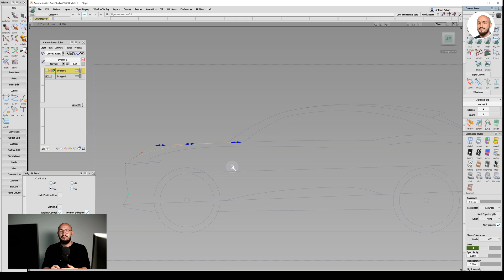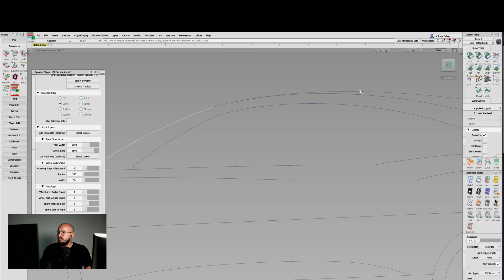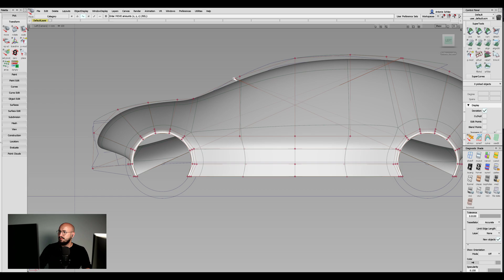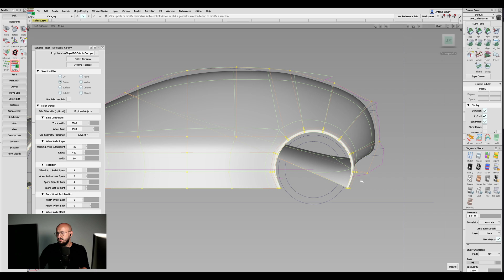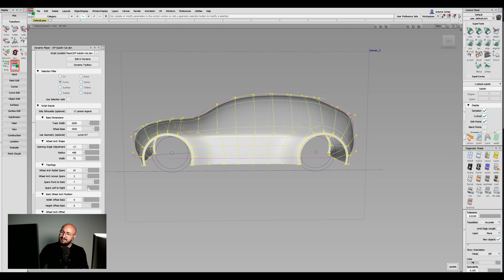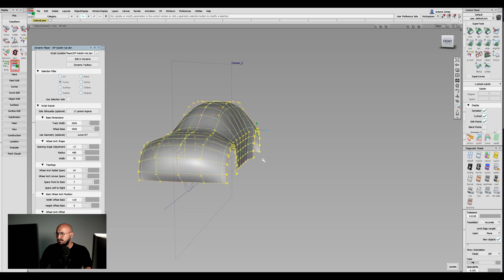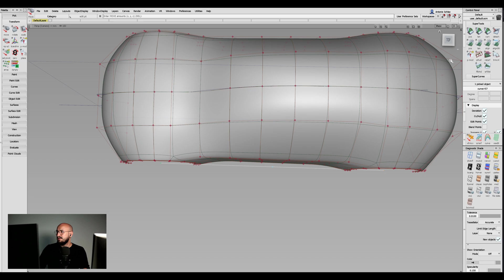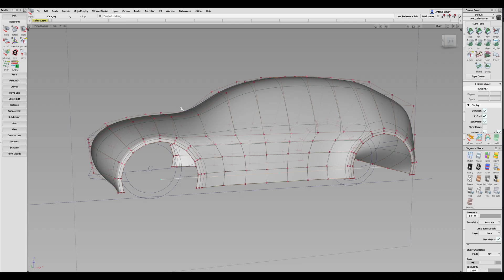Autodesk Alias 06: Ein SubD-Auto aus Dynamo!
Dieses Mal stellt Antonis euch ein Dynamo-Script in Autodesk Alias vor.
Mit diesem, und der Seitenansicht aus dem letzten Video, lässt sich sehr schnell und interaktiv ein SubD Rohling erstellen.
Neben diesem Script gibt es noch viele weitere Dynamo-Helfer, die mit Alias installiert werden.
Einfach mal nachsehen und probieren!

Viel Spaß!